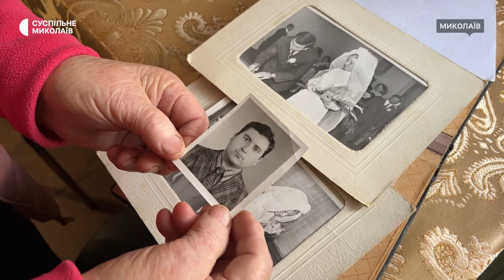Історія 104-річного жителя Миколаєва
Петро Моторний — найстарший житель Миколаєва. У свої 104 роки читає на пам’ять "Енеїду" Котляревського та розповідає усю свою біографію. Все життя чоловік працював на суднобудівному заводі.